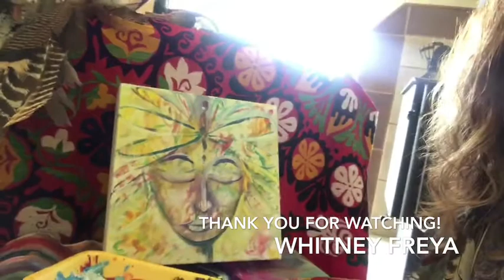Shamanic Painting & the Dragonfly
Become a Creatively Fit Coach.

WhitneyFreya.com